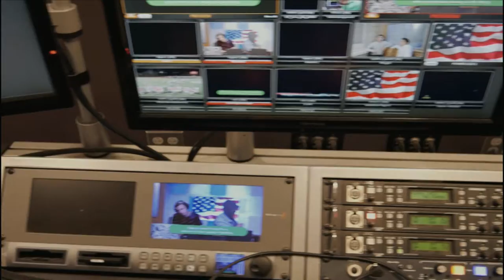We Are Marshfield | 2021 Application